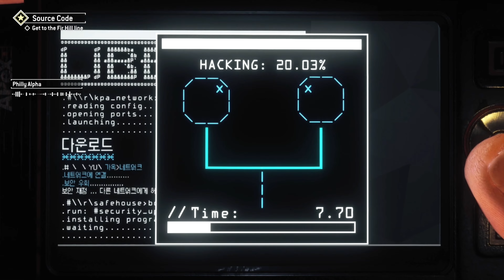Homefront: The Revolution | Playthrough | Part 5 | No Commentary | ps4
No Commentary
Game: Homefront: The Revolution
Release Date: 17 May 2016
Platform: PS4

Homefront: The Revolution is a first-person shooter video game developed by Dambuster Studios. The game was published by Deep Silver for Microsoft Windows, PlayStation 4 and Xbox One in May 2016. It is the reboot/sequel to Homefront. Homefront: The Revolution takes place in 2029 in an alternate timeline, following the protagonist Ethan Brady as he joins a resistance movement against the army of a North Korean occupation in the city of Philadelphia.